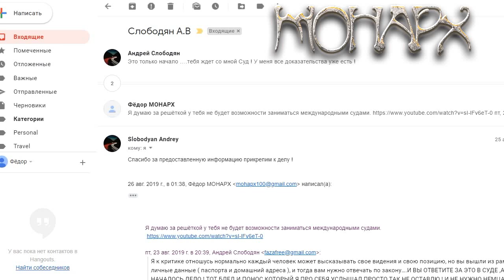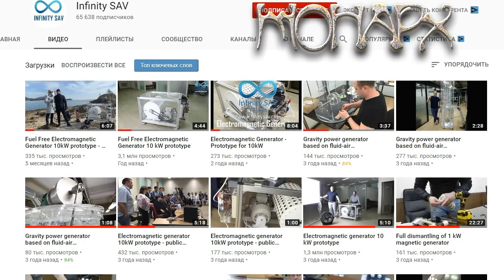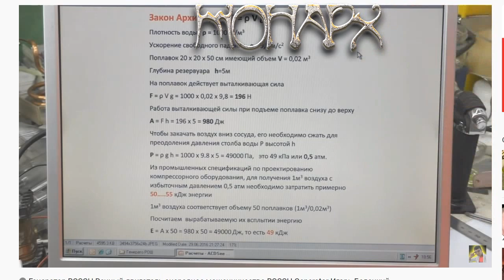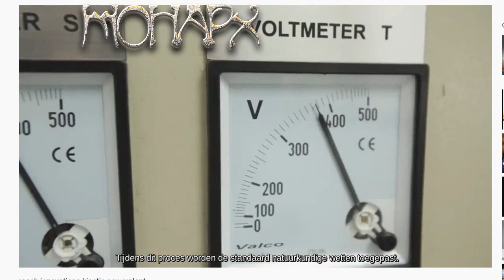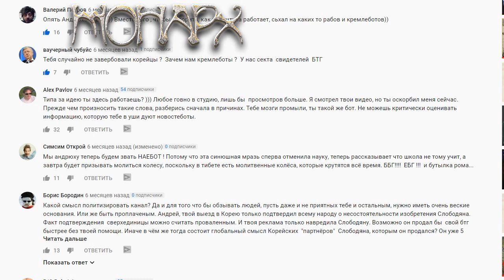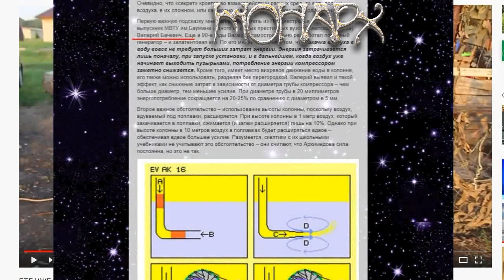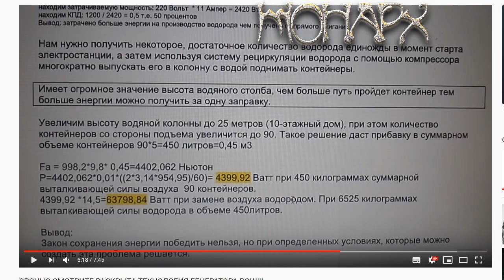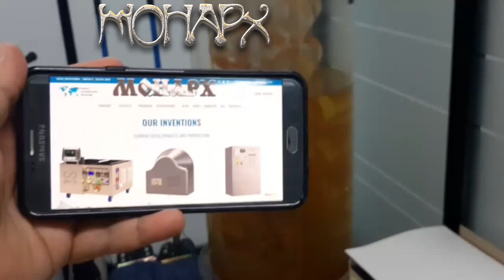Он сделал ЭТО! Слободян ГЕНИЙ. Никто такое не повторит. Смотрите пока не удалили. Тиртха красавчик!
Мой канал был блокирован с 22 августа преступниками Андреями Слободяном и Тиртхой, которые дико боятся правды. И пытались скрыть её подав 4 жалобы на мои разоблачающие ролики. Но, так как я ничего не нарушал и действовал согласно правилам ютуба, то по итогу разбирательств мой канал снова работает и я выкладываю ролики которые временно разместил на резервном канале.
Хотя интернет преступники пытаются меня нейтрализовать, тем не менее я продолжаю выкладывать горькую правду. Следующее разоблачение гидрошарманка ROSH. Наслаждайтесь. Продолжение следует.